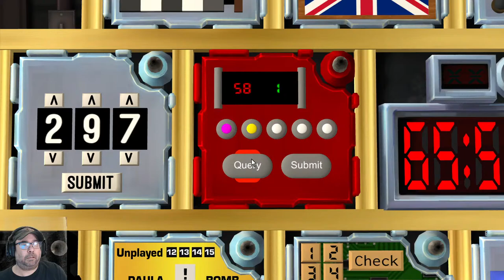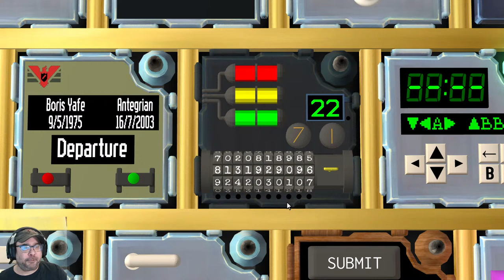KTANE - Defusing Jenny Vargas - Rex, Puppy, and Fish! - 55 modules in 70 mins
The gates have been left open.  The tables have turned.  The animals are running the show now.

Since Skye can't make it today, SillyPuppy and I drafted superpawn87 (Fish).  We'll be defusing our favorite girl, Jenny Vargas.  I hope she don't go boom.